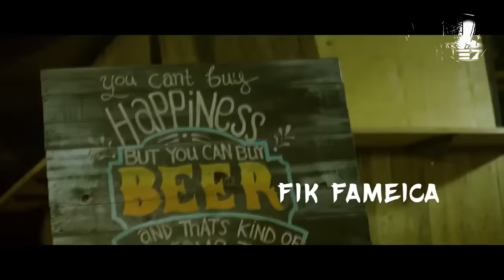Luganda TOP Love Mix by DJ Perez - True love is the purest force we have, not just romance; empathy.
True love is more than a fleeting feeling or attraction—it’s a deep, selfless connection that brings out the best in us. True love is rooted in respect, compassion, understanding, and mutual growth. It’s the kind of love that exists without selfish intentions, where you genuinely wish for another’s happiness, whether or not it involves you. It's patient and kind, accepting differences rather than seeking perfection.

In romantic relationships, true love means supporting each other’s dreams and giving space for each person to thrive individually. It involves forgiveness and communication, knowing that both partners are on the same team. In friendships and family bonds, true love means being there during life’s ups and downs, lending an ear without judgment, and providing comfort even when no words are exchanged. True love flows freely, without expectations.

Imagine a world where everyone practised true love. A world where we look out for each other, celebrate our diversity and spread kindness instead of judgment. True love is not just a relationship ideal; it’s a way of life that elevates humanity. The beauty of true love is that it creates a ripple effect—one act of genuine kindness can inspire others to do the same, making the world a better, more compassionate place for all of us.

So, let’s make a commitment to practice true love in our daily lives. Whether it’s through a simple smile, a helping hand, or listening without interrupting, every small act counts. When we lead with love, we uplift ourselves and those around us. Let’s all be ambassadors of this beautiful, transformative love, the kind that DJ Perez's mixes bring to life—a soundtrack for connection, joy, and the spirit of togetherness. ❤️

This is the love worth sharing with the world!